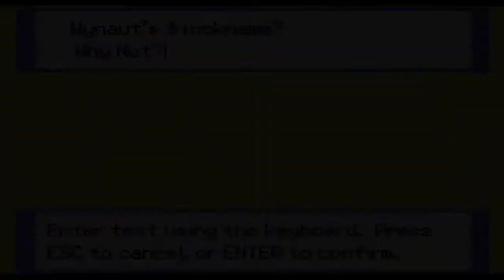Let's Play Pokemon Zeta p125: Why Not?